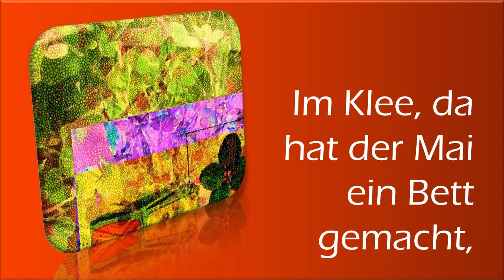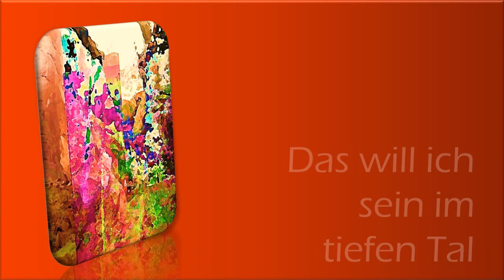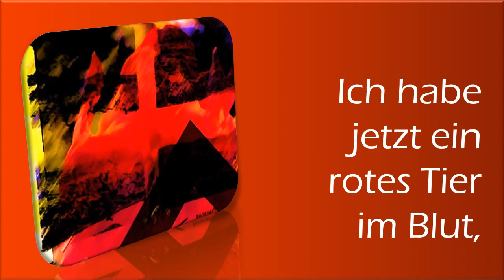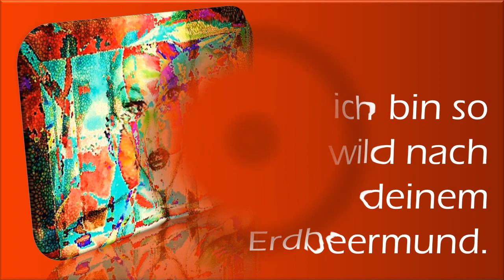Ich bin so wild nach deinem Erdbeermund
Francois Villon Die lasterhaften Balladen und Lieder des Francois Villon- eigentlich von Paul Zech, 1930 hier exklusiv von Siddhi Art